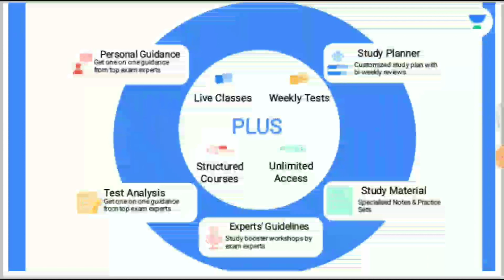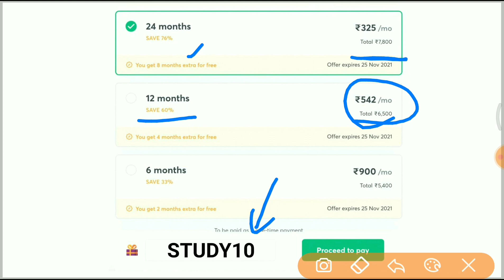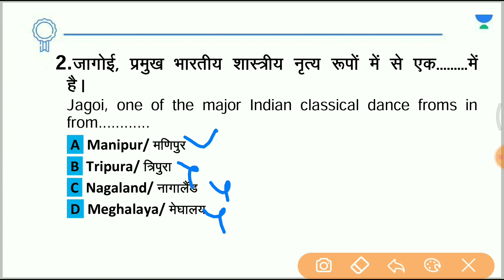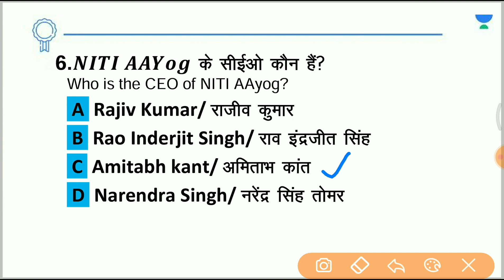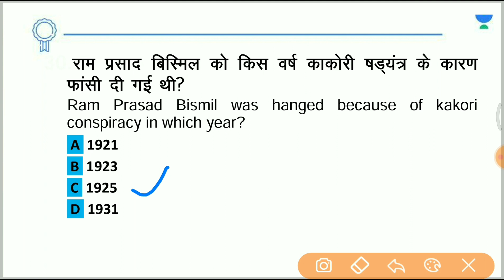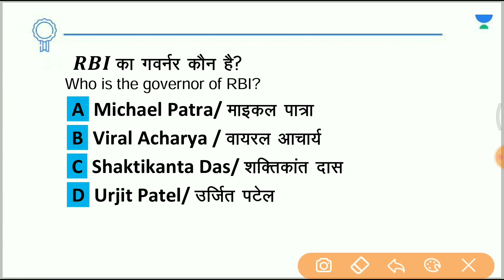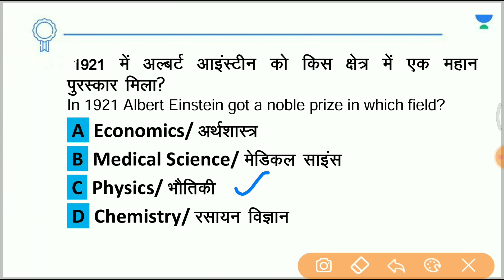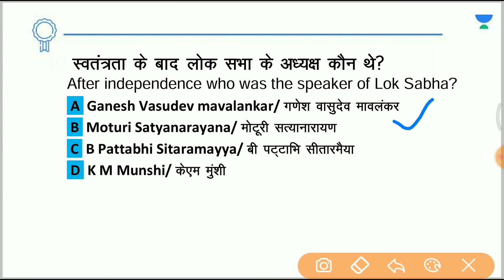GK Quiz -5 || TOP 20 MCQs || For All Exams || Saurabh Malik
✿ Morning Shows:
6:45 AM - RNA Show by Ankit Avasthi

✿ SSC, Railway & Other Exams:
8:30 AM - Maths by Ajay Chaudhry
9:00 AM - Maths by Dharmendra Meena
02:00 PM - Mechanical Engg by Vishal Sharma
11:00 AM - GK by Alok Bajpai
11:00 AM - Fluid Mechanics by Vivek Singh
12:00 PM - Maths by Ramesh Kumar
1:00 PM - Maths by Naman Agarwal
3:00 PM - Maths by Rajesh Lamba
4:00 PM - GK by Anurag Singh
5:00 PM - Maths by Ashish Rathi
7:00 PM - GK by Praveen Kumar ( Rajasthan RAS/SI)
8:00 PM - GK/GS by Chetan Meena
9:00 PM - Maths by Dharmendra Meena

✿ 7:30 PM - Current/Burning/Hot Issues by Ankit Avasthi

1. Learn from your favorite Educator
2. Dedicated DOUBT sessions
3. One Subscription, Unlimited Access
4. Real-time interaction with Educators
5. You can ask doubts in the live class
6. Limited students
7. Download the videos & watch them offline